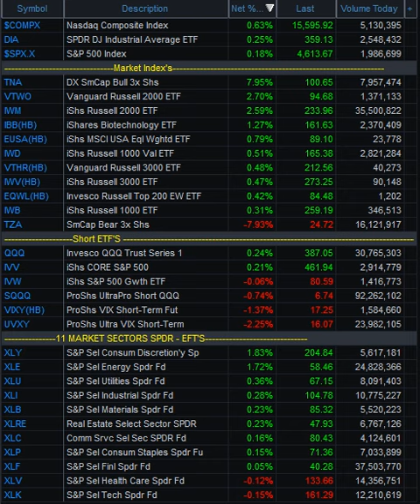Nov 1, 2021 - Stock Market Report All Top ETF's That Cover the Market Russell 2000@